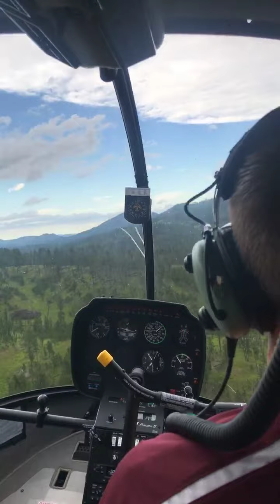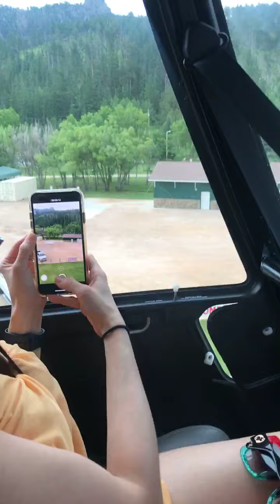Helicopter ride seeing the Crazy Horse Memorial